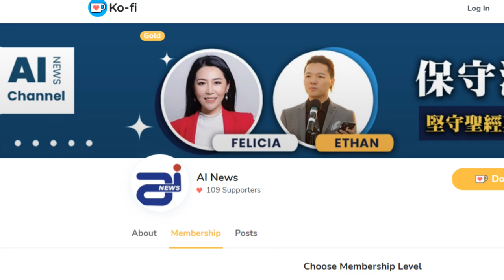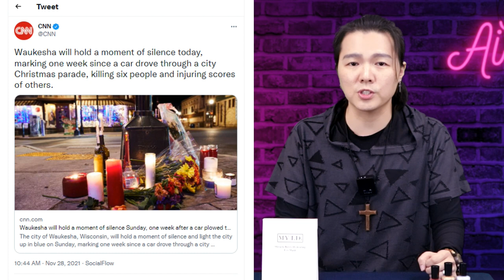雙標！再度封鎖美國 拜登, 川普待遇大不同！真正的黑五，南加砸搶盜竊案頻發; 法律體系崩潰 慘遭社會遺棄的沃基夏悲劇 | AI News 愛報導